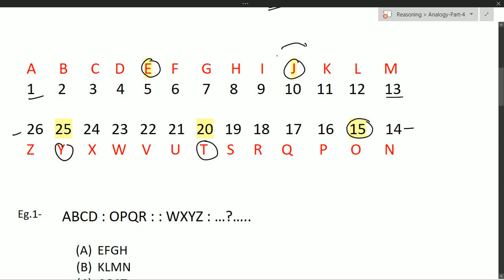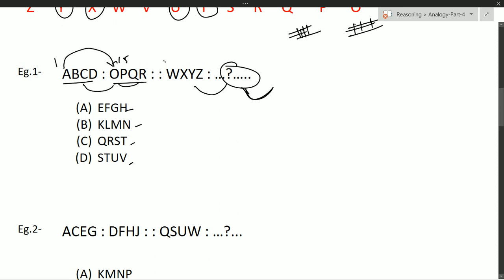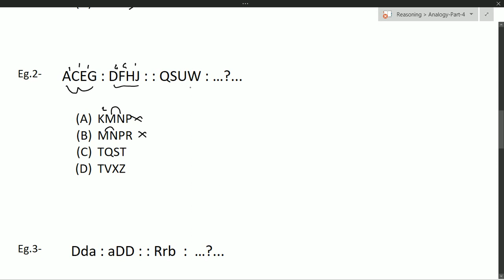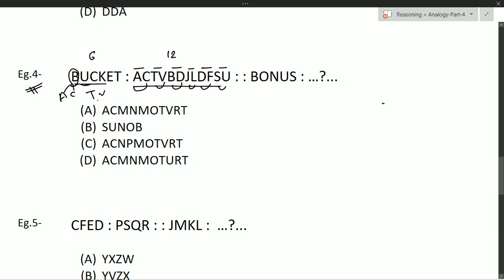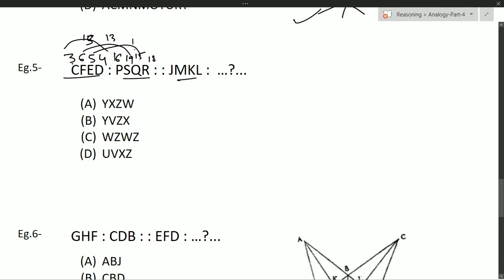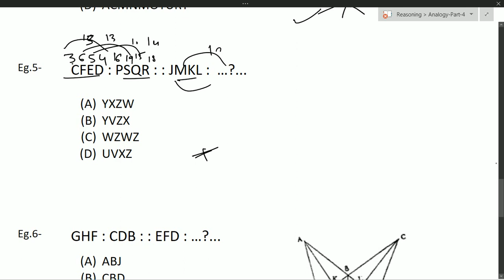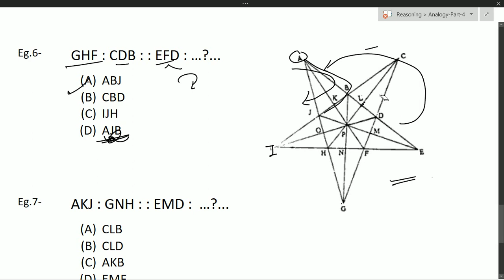Analogy: Part-4// reasoning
Reasoning revision lecture of  Current Affairs for SSC CGLE// SSC CHSL// BANKING// IBPS PO// IBPS CLERK// RAILWAYS// ACIO// SBI CLERK